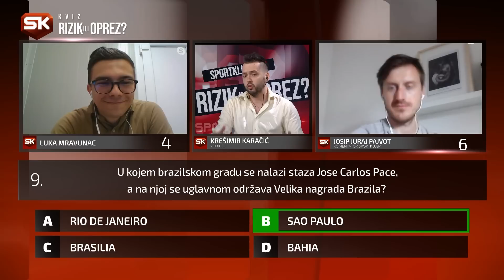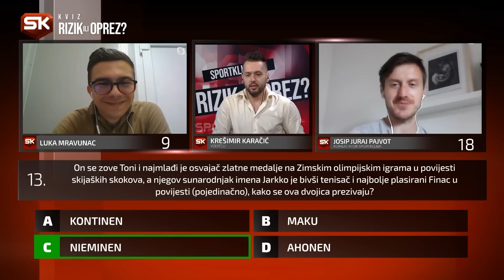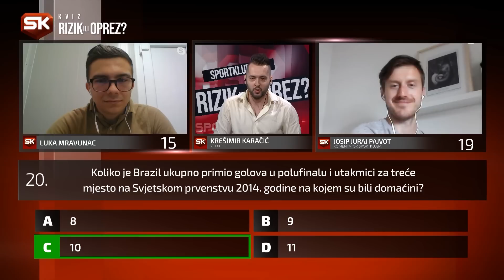SK KVIZ RIZIK ILI OPREZ Se2 Ep12 | Josip Juraj Pajvot i Luka Mravunac